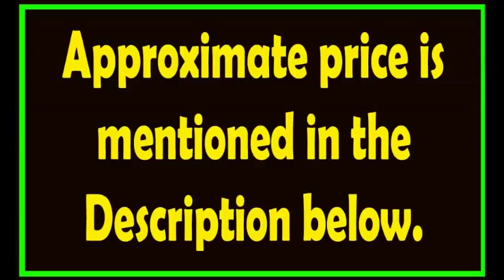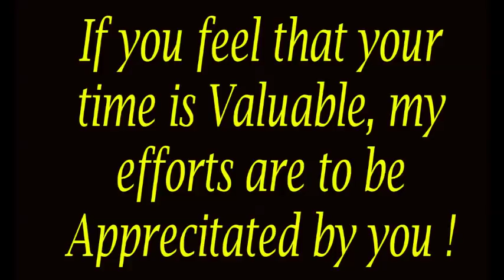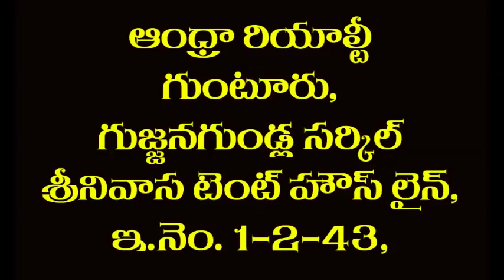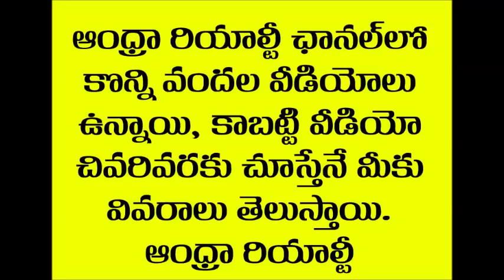1700 Sft 3BHK Flats in Vijayawada, Bandar Road, Patamata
1700 Sft 3BHK Flats in Vijayawada, Bandar Road, Patamata,
5th Floor, East Face only one Flat Available.